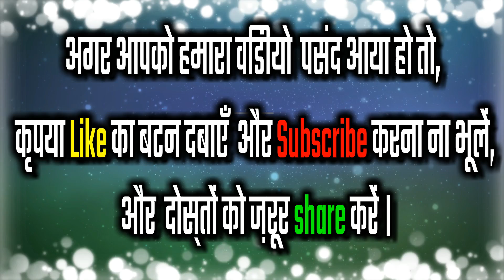देवर ने भोजाई को ऐसा क्या बोला कि हम सोच में पड़ गए || कुछ अलग तरीके कैसे आप सबके लिए यह लोकगीत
नमस्ते दोस्तों आज आप सबके लिए बहुत ही खूबसूरत भोजपुरी लोकगीत प्रस्तुत करने जा रहे हैं इसमें देवर भोजाई का झगड़ा नोकझोंक आप सब को देखने को मिलेगा कृपया अपने दोस्तों को जरुर शेयर करें बहुत-बहुत धन्यवाद